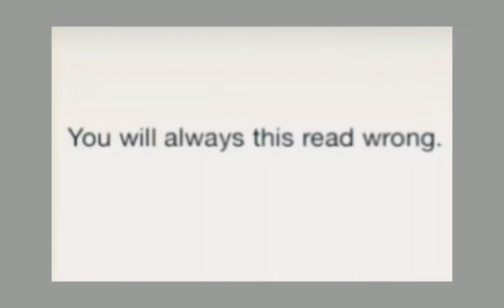You will always this read wrong.